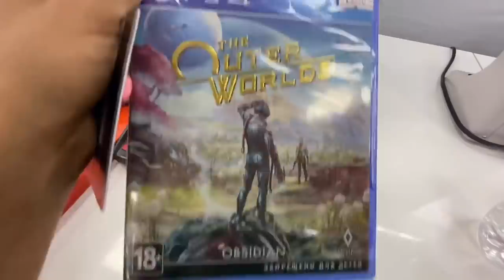Nisu nas pustili u restoran 🙈😅 😳 Vlog